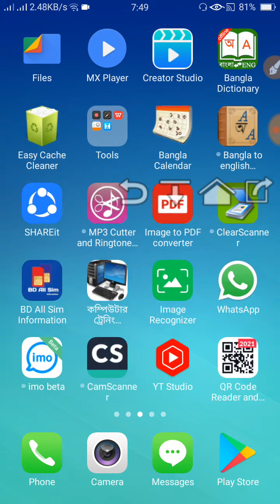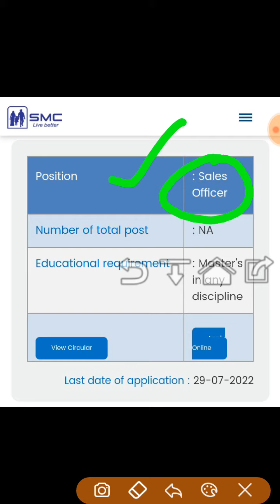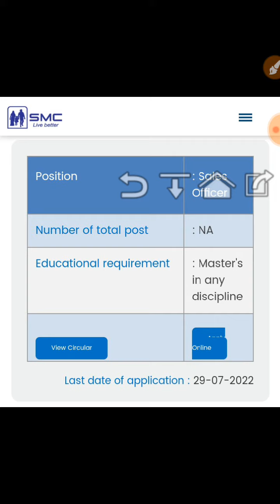SMC Job Circular 2022 | Social Marketing Company Job Circular 2022